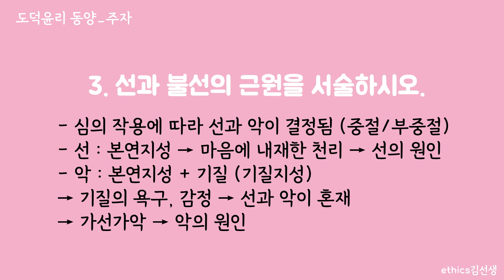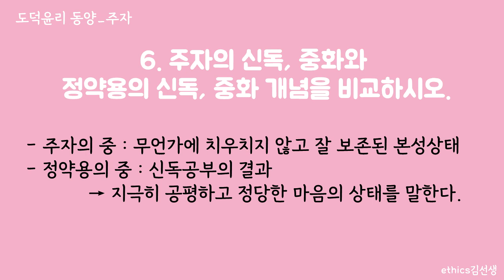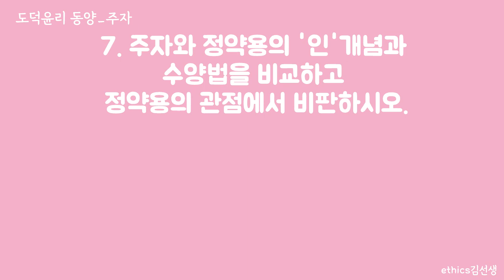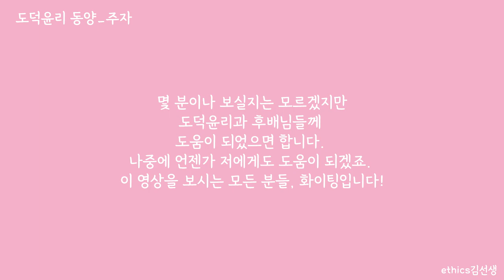[음성주의] 주자 문제+해설영상1 / 짧은문제_긴답안 주의 / 7문제 / 잉여시간에 보기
이 시리즈들을...보고 계신 분이 계시나요..?
제가 만들었던 논제 질문들을
동영상으로 만들어서 재생목록을
가득 채우고 싶다는 욕심에
계속 하고 있기는 한데..

보는 분이 계실지 모르겠네요 ㅋㅋㅋㅋㅋㅋㅋㅋㅋㅋㅋㅋㅋㅋㅋ

이번에는 주자입니다.
2편도 있어요.  :D